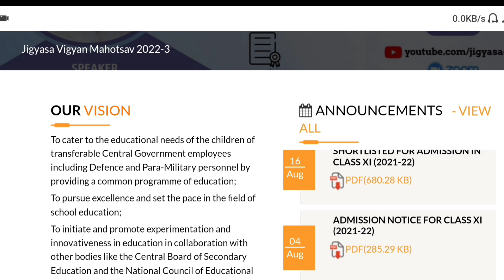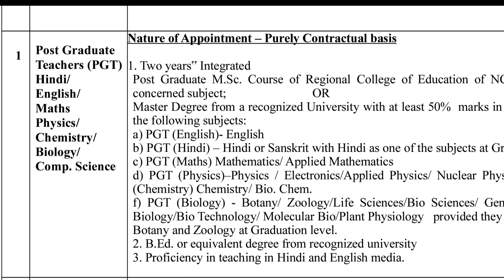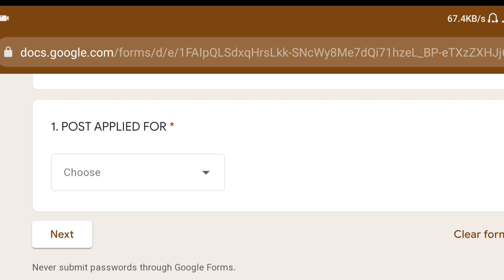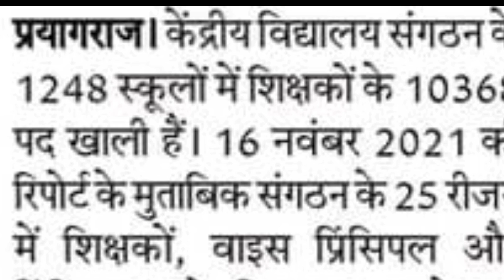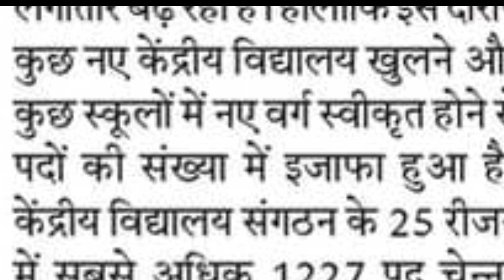KVS 2022 Notification Out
Description About this Video :

Today In this Video I have discussed about KVS TGT PGT PRT Notification Out.